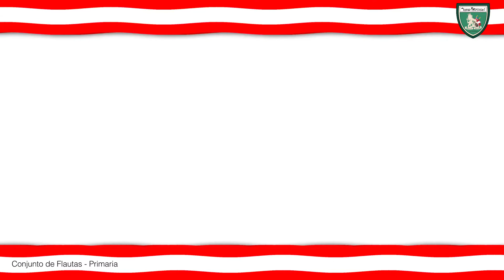Homenaje a mi Perú - Conjunto de Flautas Primaria